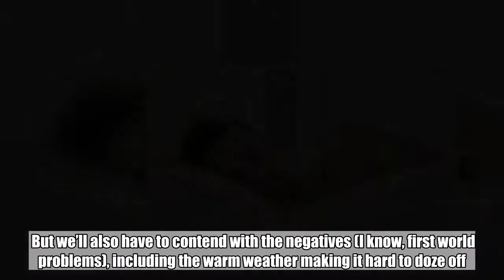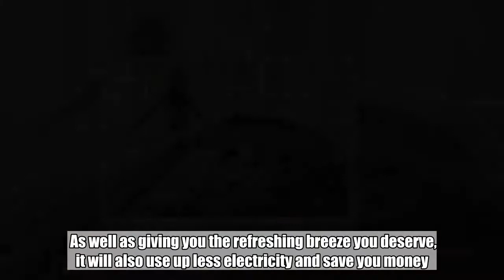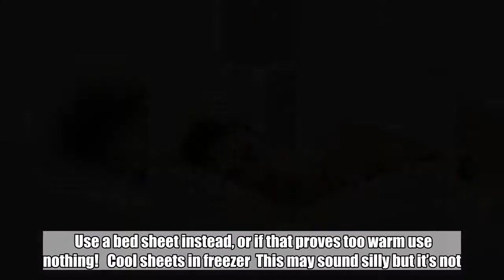How to get a good night's sleep during the hot weather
It’s going to be really hot this week, which could mean it’s nearly impossible to sleep.  Yes, we’re going to be able to throw barbecues, laze around in beer gardens and bask in the sun as the temperatures soar above 30C.  But we’ll also have to contend with the negatives (I know, first world problems), including the warm weather making it hard to doze off.    That’s why we’ve come up with a list of ways to help you sleep when it gets really hot. Get a good fan  This may sound obvious but a good quality fan will go a long way.  As well as giving you the refreshing breeze you deserve, it will also use up less electricity and save you money. Swap your duvets for sheets    Your best option in really hot weather is to ditch the duvet altogether.  Use a bed sheet instead, or if that proves too warm use nothing!   Cool sheets in freezer  This may sound silly but it’s not.  Ice cool sheets can really hit the spot so consider putting yours in the freezer for ten minutes. Don’t get   You may think it makes sense to strip off when it’s really hot but this may actually be counterproductive.  It makes more sense to wear cotton pyjamas as this will mean there’s something to absorb your sweat.    The previous tips were pretty easy to achieve but you may find the next ones more difficult. Take a cold shower  We get the chills just thinking about this but if you really get desperate jumping in a cold shower may be the best option.  This will bring your body temperature down and hopefully make you more comfortable in bed. Cold water and flannel  The less extreme alternatives to a cold shower are dipping your feet in cold water or using a wet flannel on yourself at night.  These options are for you wimps. Sleep by yourself  Yes, you may like sharing a bed with your partner but sleeping alone could be the price to pay for a comfortable night.    It will mean less body heat because there’s just one of you. Stop drinking alcohol  This last tip may sound like sacrilege during the warm weather but it could really help.  Alcohol dehydrates so sticking to water is going to help you stay cool in the heat.